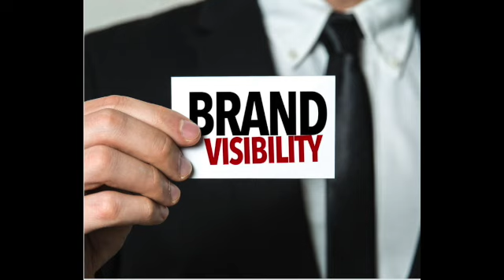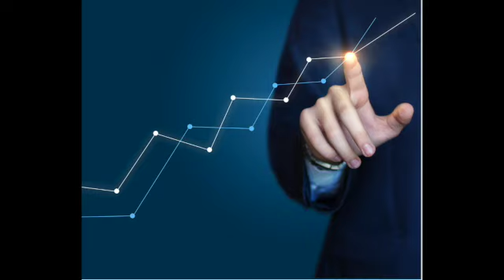Freight Forwarder Network - What are the benefits?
In case you are interested to join a reputed network, I highly recommend to FNC Group. FNC is a global logistics network of over 500+ Freight Forwarding and logistic companies in more than 100 countries around the world. The Freight Network Corporation is always seeking independent freight forwarding companies to join the network, the FNC Group. please visit the to know more about the network.